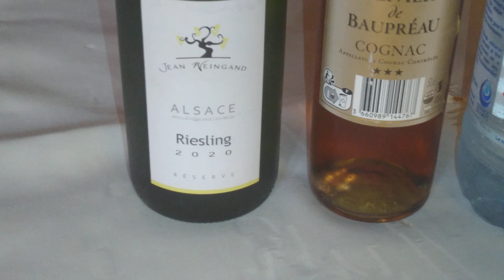Sole braisee, en attendant mon repas (Aujourd'hui, 22 Fevrier 2022)...